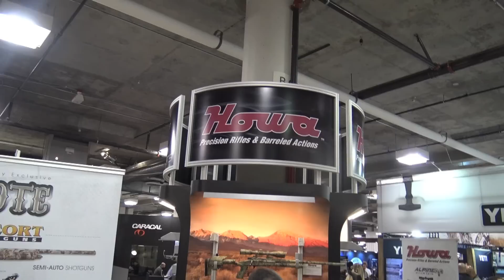SHOT SHOW!! FUNNY HUNTING SONG!! KEVIN WELDON!! MOJO!!!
here's a sneak peak of me and my good buddy, Kevin Blake Weldon, out at the 2016 Shot show in Las Vegas, Nevada! go to his website and check out some of his hilarious hunting songs!!!